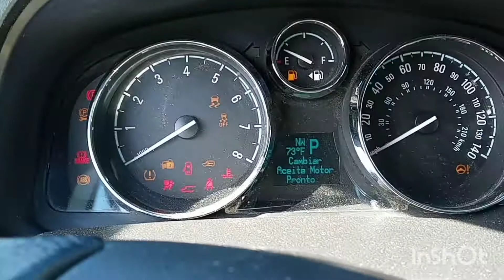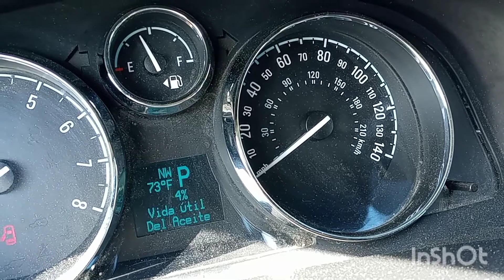Cómo resetear el aceite de una Chevrolet Captiva 2013